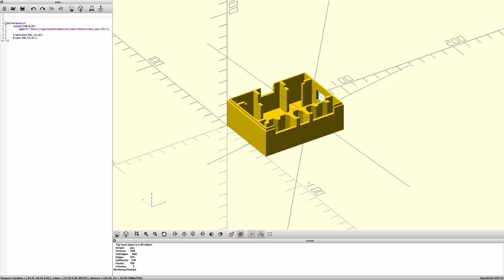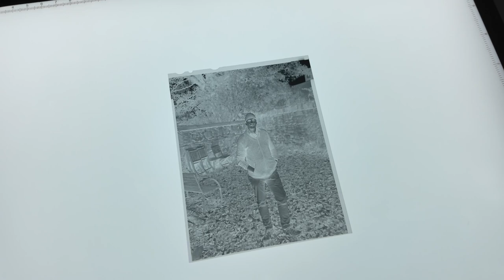Large Format Remote Release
A nerdy video about making a radio control shutter release mechanism for a large format camera.